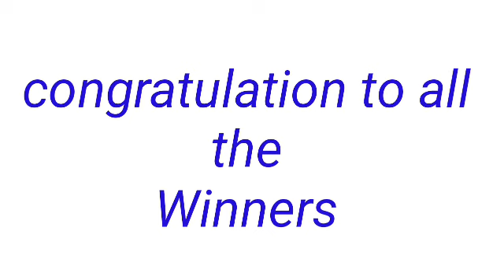STL - QUEZON September 9, 2022 1ST DRAW RESULT